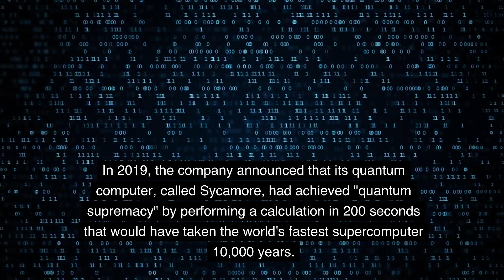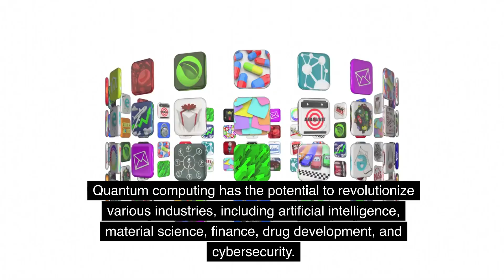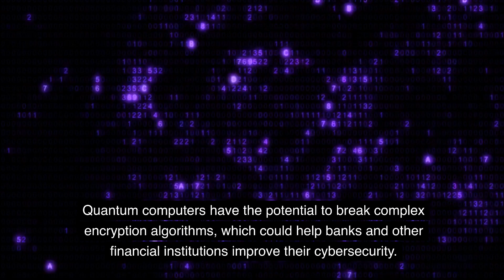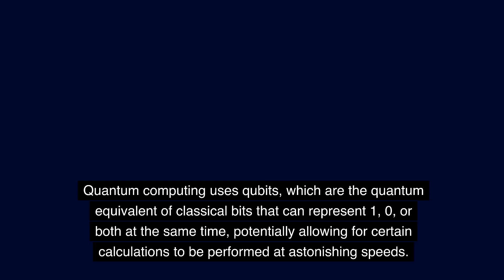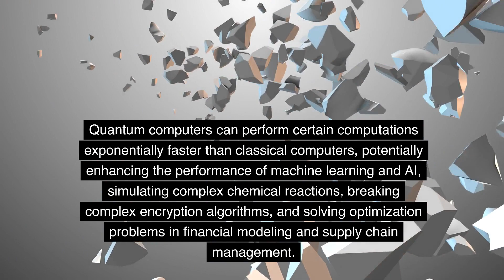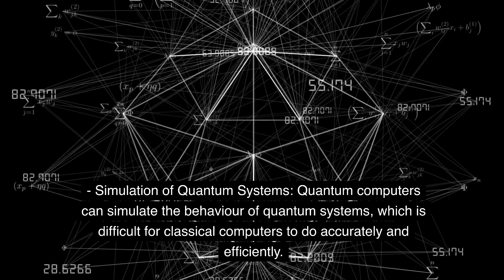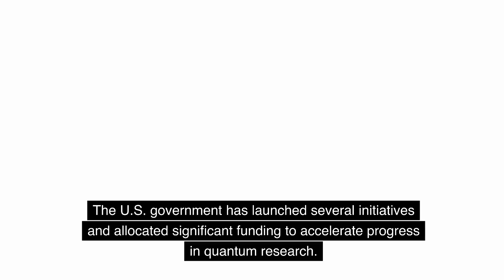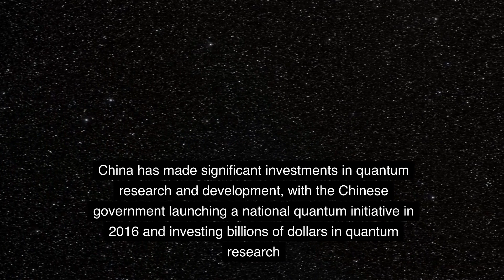Google's Quantum Supremacy, Solves Problem 10,000 Times Faster Than Supercomputers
Are you ready to witness the revolutionary power of Google's Quantum Supremacy? In this mind-blowing video, we delve into the groundbreaking advancements of quantum computing and how it outshines even the mightiest supercomputers. Google's quantum computer, capable of solving complex problems at an unimaginable pace, has achieved a breakthrough by solving problems 10,000 times faster than traditional supercomputers. Join us as we explore the workings of this cutting-edge technology and its implications for various industries.
With unparalleled computing abilities, quantum supremacy holds immense potential for accelerating scientific discoveries and transforming fields like cryptography, optimization, and artificial intelligence. This video uncovers the principles behind quantum computing, such as superposition and entanglement, demystifying the complex concepts in a digestible manner. Witness the immense power of qubits and the quantum advantage they offer in solving intricate problems efficiently and rapidly.
Through engaging animations and expert insights, we shed light on how Google's quantum supremacy was achieved and the monumental computational leaps it brings. This revolution is poised to reshape the landscape of computing, paving the way for faster simulations, enhanced machine learning, and unprecedented scientific breakthroughs.
Don't miss out on this captivating exploration of Google's quantum supremacy and its exponential speed gains!

quantum supremacy, Google quantum computer, supercomputers, quantum computing, technological breakthrough, qubits, exponential speed gains, scientific discoveries, artificial intelligence, cryptography, optimization, revolutionizing computing, machine learning, groundbreaking advancements, future of technology, industry transformations